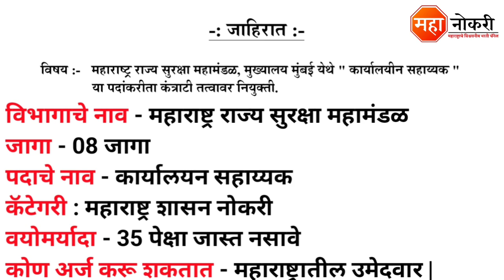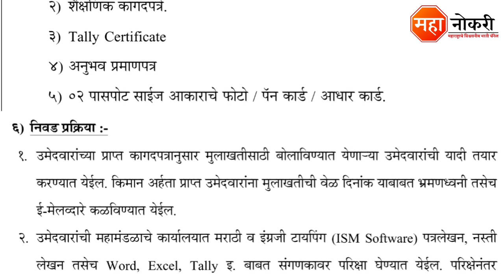महाराष्ट्र राज्य सुरक्षा महामंडळात भरती (MSF) | MSF Bharti 2022 | Maha Security Bharti 2022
Maharshtra Security Force has released a notification for the recruitment in Mumbai. Eligible and Interested applicants need to Online apply before the last date. The last date for submission of application form is 19 September 2022.

General Knowledge

1. Vidyabhartee Perfect General Knowledge Marathi | स्पर्धा परीक्षांसाठी जनरल नॉलेज पुस्तक
2. Brihad Samanya Gyan - General Knowledge book (Marathi)

Logical Reasoning

1. Abhinav Samagra Buddhimatta Chachani (Verbal & Non-Verbal Reasoning

Quantitative Aptitude

1. Competitive Examinations + Quantitative Aptitude (Marathi Edition) (Marathi) by R.S. Aggarwal

Maharshtra Security Force Recruitment
MSF Bharti 2022
MSF Recruitment 2022
MSF Bharti
Maharshtra Security Force Bharti
MSF Office Assistant Recruitment 2022
MSF Mumbai bharti 2022
MSF Mumbai Recruitment 2022
Maha Security Recruitment 2022
Maha Security bharti 2022
Maha Security
Maha Security Job